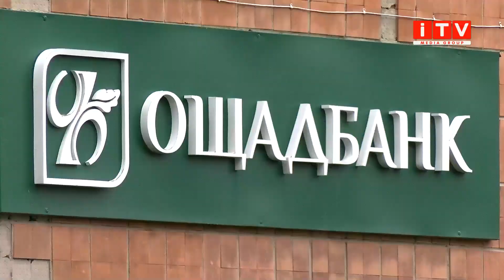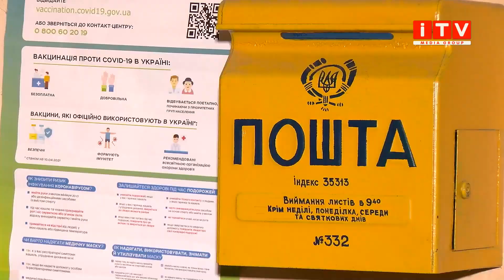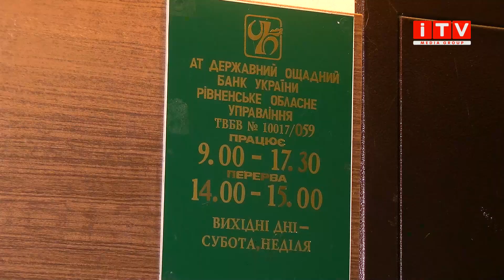Чому пенсіонери на Рівненщині збунтувались проти місцевої влади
Влада окремо - люди окремо. У Оржеві бунтують пенсіонери. Усе тому, що єдине відділення банку, в якому вони могли отримати пенсію - закривають. Дехто із пенсіонерів ходить на милицях, а дехто і взагалі рухатись не може, тож отримати виплати в іншому місці фізично не може. Чому селищна голова не дбає про жителів громади, та як їм можна допомогти, розкаже Ірина Жуковська